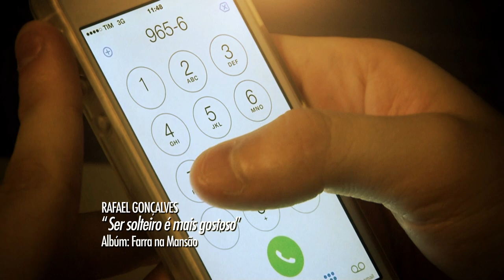Ser solteiro é mais gostoso - Rafael Gonçalves [CLIP OFICIAL]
SER SOLTEIRO É MAIS GOSTOSO
Novo sucesso de Rafael Gonçalves.

Rafael Gonçalves
Albúm: Farra na Mansão

Direção: Revinho Gama
Câmera: Romário Nunes
Edição e finalização: Ulysses Sena